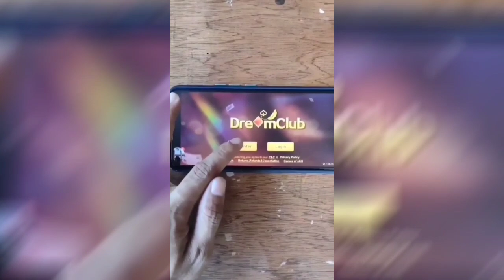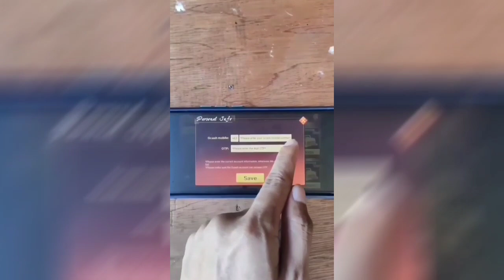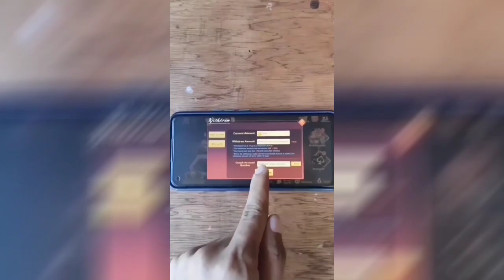CHRIS ELLIS AT MARQUS BLAKELY NAGKASABAYAN SA ERE! | Brgy. Ginebra vs San Mig Coffee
2. Register using your mobile number
3. Create password and confirm
4. Click send to get the app OTP
5. Input the OTP
6. press REGISTER
7. Then LOGIN your Account
7. Go to BE OUR AGENTS
8. click MY REFERRAL
9. input " 641492 " to your SUPERIOR CODE

Another Earning App like Dreamclub ✅✅✅
💚❤️ Eagle Game ❤️💚

For More Basketball Highlights & Updates Just Like our FB Page: Big Game TV

Keywords;
PBA ROOKIES
PBA DRAFT 2022
RICCI RIVERO
KOBE PARAS
JEREMIAH GRAY
SEDRICK BAREFIELD
BRANDON BATES
JASON BRICKMAN
JUSTIN BALTAZAR
CAELAN TIONGSON
JEO AMBOHOT
PHILIPPINES
PBA
PBA 2021
PBA TODAY
PBA LIVE
2021 PBA PHILIPPINE CUP
PBA ASARAN
PBA ASARAN MOMENTS
PBA SUNTUKAN
PBA SAPAKAN
PBA PIKUNAN
PBA RAMBULAN
PBA BRAWL
PBA SCUFFLE
PBA KANTYAWAN
PBA FIGHT
PBA RUMBLE
PBA BLOOPERS
KAI SOTTO
ANGE KOUAME
ANGELO KOUAME
SERBIA
FIBA 2021
KAI SOTTO
JAYLEN GREEN
THIRDY RAVENA
GILAS PILIPINAS
PHILIPPINES
ALAB PILIPINAS
MIGHTY SPORTS
TERRENCE ROMEO
KWENTONG GILAS
CALVIN ABUEVA
PBA IMPORT
PBA LATEST
PBA UPDATES
PBA NEWS
PBA 2020
PBA SALARY
PBA COACHES
PBA TEAMS
PBA UPDATES
PBA ROOKIES
PBA DRAFT
PBA MOCK DRAFT
PBA IMPORTS
WINNING BASKET
ANKLE BREAKER
SLAM DUNK CONTEST
3 POINTS SHOOTOUT
3 POINTS CONTEST
JAMES HARDEN
DERRICK ROSE
JAVALE MCGEE
KOBE BRYANT
KEVIN DURANT
HAMADY NDIAYE
RENALDO BALKMAN
JAPETH AGUILAR
SMART GILAS
GILAS PILIPINAS
JAMES YAP
MARK CAGUIOA
JAYSON CASTRO
JAMES YAP
Lamar Odom
TRENDING
BLOOPERS
BRAWL
FIGHT
RUMBLE
SUNTUKAN
SAPAKAN
RAMBULAN
BOXING
FLOP
ACTING
ARTE
PIKUNAN
LUTO
BASTOS JAM
SLAM DUNK
INCIDENT
WINDMILL
TOMAHAWK
DANCE
DANCING
PBA PLAYER
FUNNY MOMENTS
FUNNY VIDEOS
FUNNY
FUNNIEST
FULL GAME HIGHLIGHTS
LATEST
LATEST GAME
NEW
NEW VIDEOS
NEW GAME
NEW HIGHLIGHTS
NEW IMPORT
NEW IMPORTS
NEW ROOKIES
BAGONG LARO
BAGONG IMPORT
BAGONG PLAYER
BAGO
LATEST HIGHLIGHTS
PLAYER HIGHLIGHTS
GILAS PILIPINAS
ALAB PILIPINAS
MIGHTY SPORTS
THEME SONG
KEVIN FERRER GILAS
3X3
ALAB NG PUSO
MPBL
MVP
MYTHICAL
DEFENSIVE PLAYER
REBOUND
AWARDING
CONTROVERSIAL
CONTROVERSY
WALK OUT
PBA TEAM
ALASKA ACES
BARANGAY GINEBRA SAN MIGUEL
GINEBRA
NSD
NEVER SAY DIE
CROWD
FANS
REACTION
SAN MIGUEL BEERMEN
SMB
MAGNOLIA HOTSHOTS
PUREFOODS
SAN MIG COFFEE
BMEG
STAR HOTSHOTS
ROS
TNT
MERALCO BOLTS
SHELL
TANDUAY
CONEY ISLAND
BARAKO BULL
FORMULA SHELL
ANEJO
RED BULL
STA LUCIA
FINALS
SEMIFINALS
QUARTERFINALS
THROWBACK
CLASSIC
PBA CLASSIC
ALVIN PATRIMONIO
SONNY JAWORSKI
ROBERT JAWORSKI
RAMON FERNANDEZ
JAMES YAP
FLOYD MAYWEATHER
MICHAEL JORDAN
VERNON MACKLIN
OBSTACLE
CHALLENGE
ISOLATION
OFFENSE
DEFENSE
MANILA
VISIT
DANNY ILDEFONSO
TERRENCE JONES
SCOTTIE THOMPSON
CHRIS MCCOLLOUGH
ARWIND SANTOS
JIMMY SANTOS
REYNALDO BALKMAN
MARLOU AQUINO
ERIC MENK
RUDY HATFIELD
BENJIE PARAS
CELEBRITY
BUHAY
CELEBRITIES
GUEST
DANNY SEIGLE
ALI PEEK
WILLIE MILLER
JOJO LASTIMOSA
JUNE MAR FAJARDO
LA TENORIO
STANLEY PRINGLE
JAYSON CASTRO
ATOY CO
DYNAMIC DUO
PINOY SAKURAGI
BIG GAME
EJ FEIHL
GREG SLAUGHTER
CALVIN ABUEVA
IAN SANGALANG
JUSTIN BROWNLEE
MARQUS BLAKELY
DENZEL BOWLES
TERRENCE ROMEO
VINCE HIZON
CHRIS ELLIS
RICCI RIVERO
ALLAN CAIDIC
MARK CAGUIOA
MARC PINGRIS
JOHNNY ABARRIENTOS
JAYJAY HELTERBRAND
JIMMY ALAPAG
CHAMPION
ONE SPORTS
TV5
FINALS MVP
PJ SIMON
TOP GAME
BEST GAME
BEST MOMENTS
BEST CROWD REACTION
LOUD CROWD
LOUDEST FANS
ARGENTINA
WORLD CUP
PBA LATEST 2021
PBA 2021
PBA OPENING
MANILA CLASICO
TERRENCE ROMEO
CALVIN ABUEVA
PAUL LEE
ARWIND SANTOS
TERRENCE JONES
MARK CAGUIOA
JAPETH AGUILAR
PBA NEWS
PBA UPDATES
PBA ROOKIES
PBA DRAFT
PBA AWAY
JAVI GOMEZ DE LIANO
JAVI GOMEZ DE LIAÑO
KEITH ZALDIVAR
ENCHO SERRANO
2017